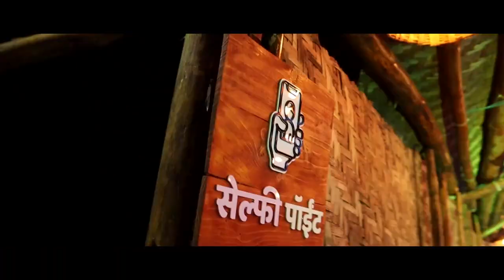उद्या विट्यात करणार प्रहार डॉक्टरांचे बाळंतपण ।। वज्रधारी न्यूज ।।